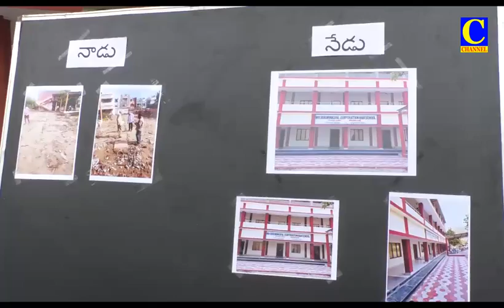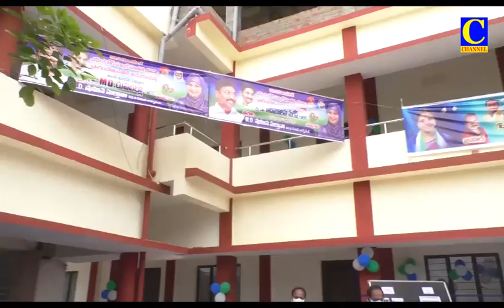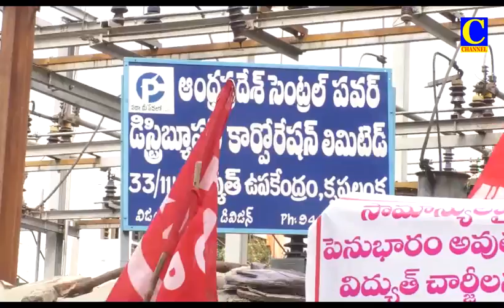Evening News 31 03 2022 001